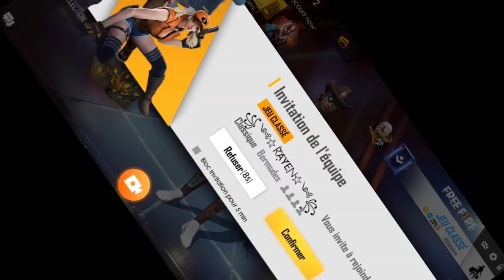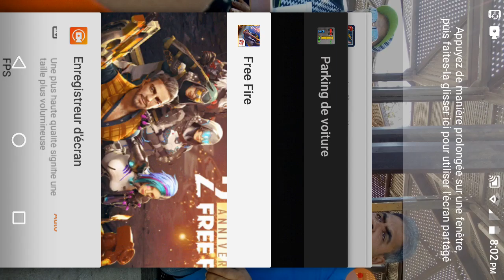23 août 2019